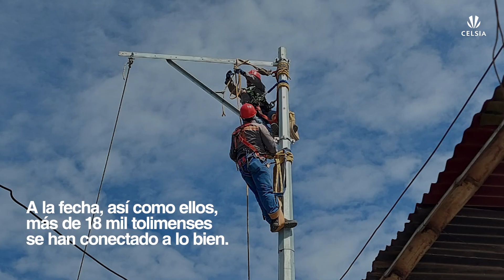Nos conectamos a lo bien con celsia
Magda y Paola nos cuentan por qué se motivaron a dejar atrás la ilegalidad. Ahora sus vidas están más tranquilas al igual que las de más de 18 tolimenses que han hecho lo mismo y saben que pueden disfrutar de un servicio confiable.